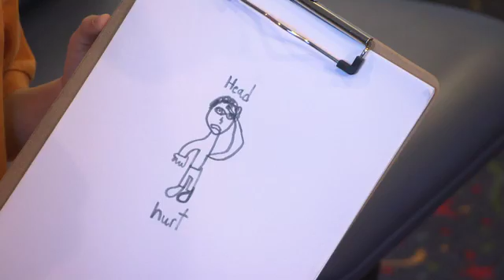Teachable Moments: At the Doctor's Office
A Teachable Moment can happen anywhere, any time, including a visit to the doctor's office! This episode will help transform the waiting room into a virtual classroom for strengthening nutrition, science, math and language skills, while also instilling imagination and valuable knowledge that your child will use well beyond the waiting room. Find more expert advice on reading and learning